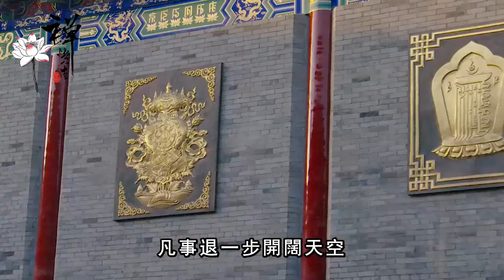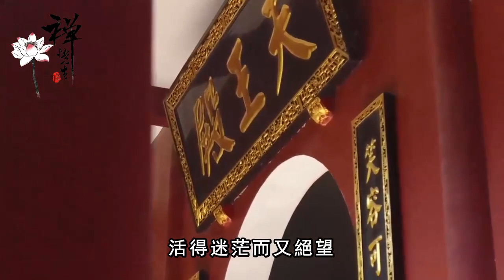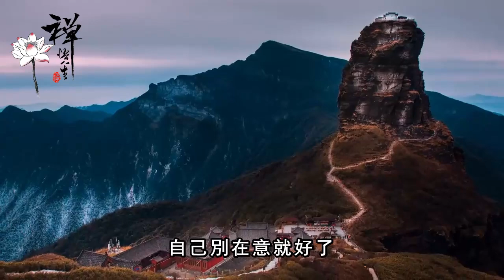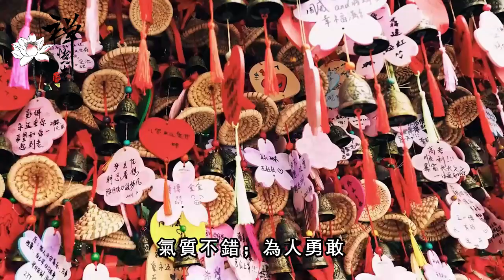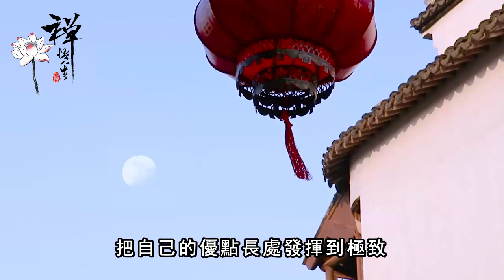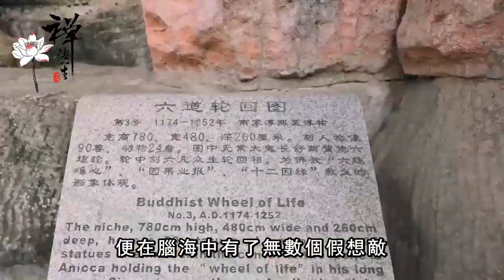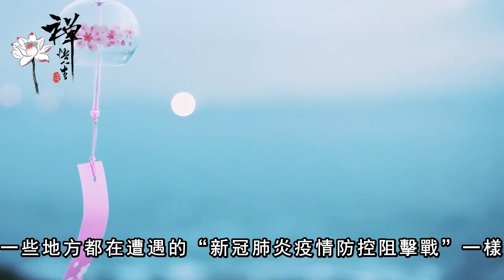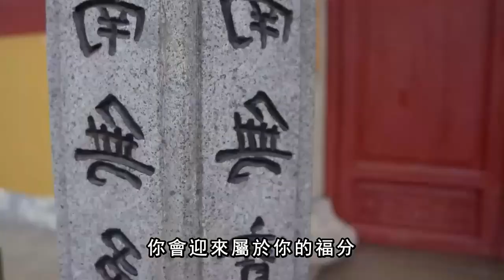福緣深厚之人，往往都不喜歡做這兩件事，再忙都花2分鐘看看吧｜禪語點悟